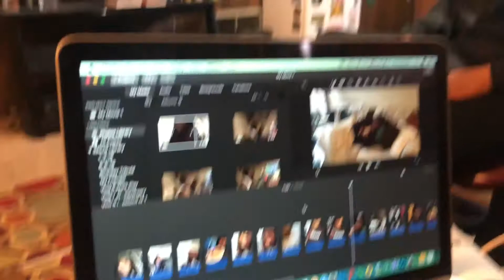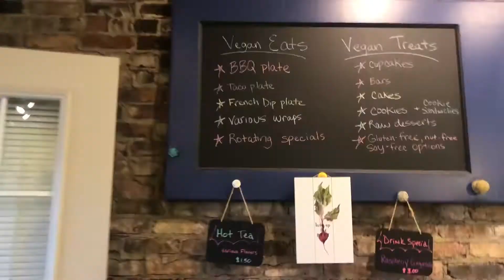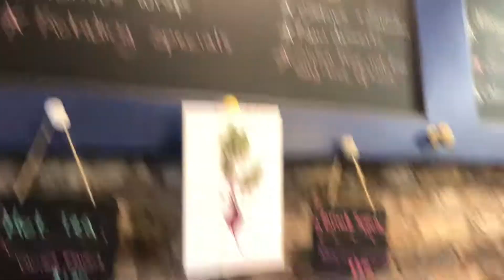Sunday Funday With Family Episode 8 | I HATE DONUTS!!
Hey Queens (&Kings),

I really do not like donuts. Because they remind me of funnel cakes, and those are the worst things ever. I got mad sick off them years ago, and never again. But these are the best donuts I've ever had. Visit Chemshaw Donuts in Crown Point, Indiana.

Velma Queen

SC | velmeezy